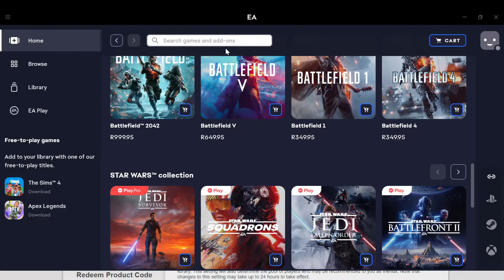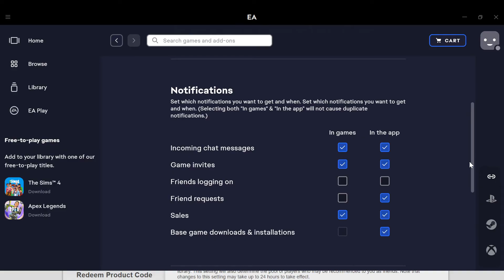How To Disable Game Overlay In EA App (Easiest Way)​​​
Today we talk about How To Disable Game Overlay In EA App, so stay until the end of the video to see the full explanation.